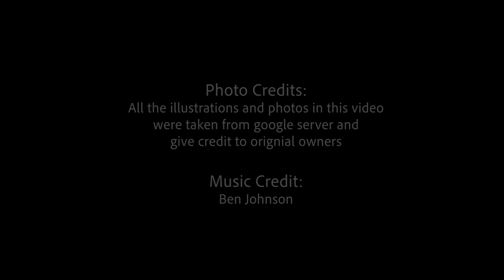The Voice of a Transgender Woman in Myanmar